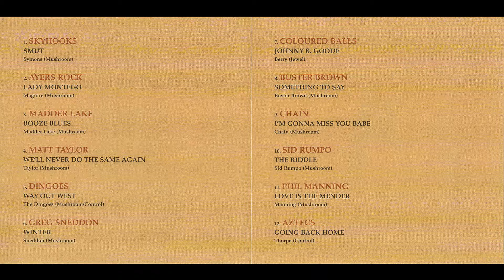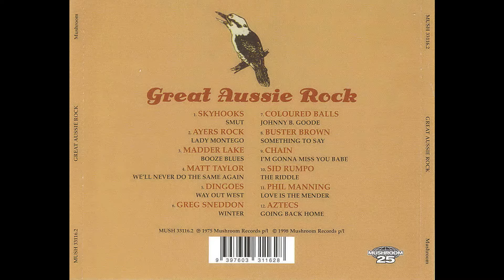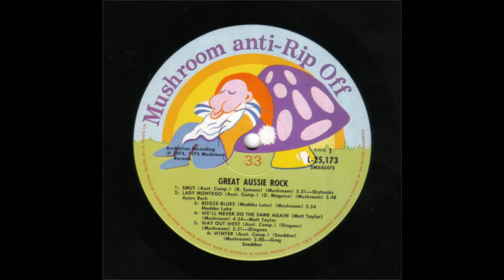Greg Sneddon - Winter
From the 1975 compilation "Great Aussie Rock"